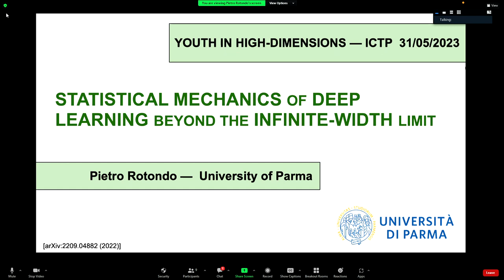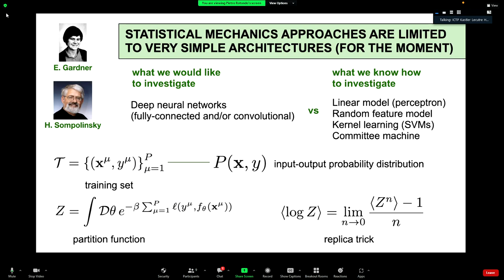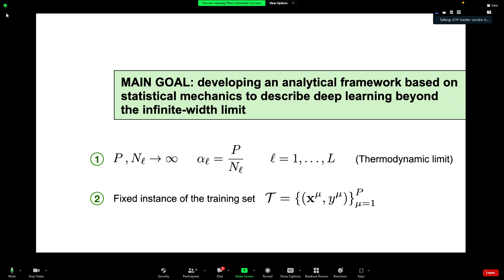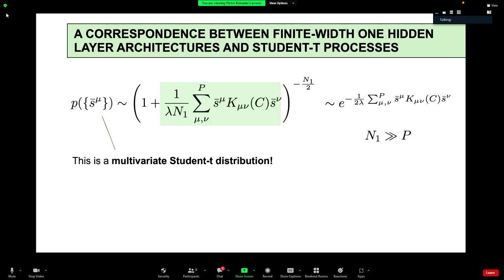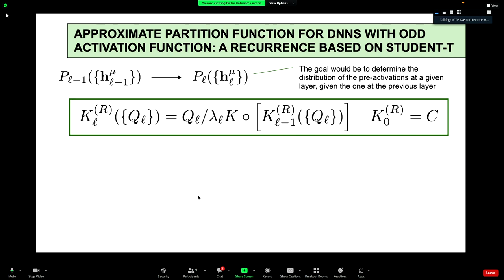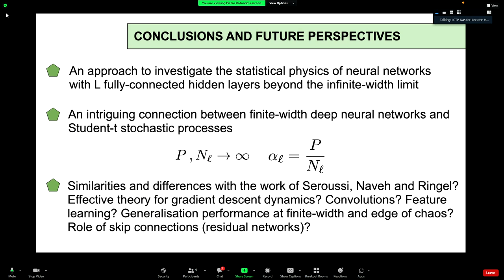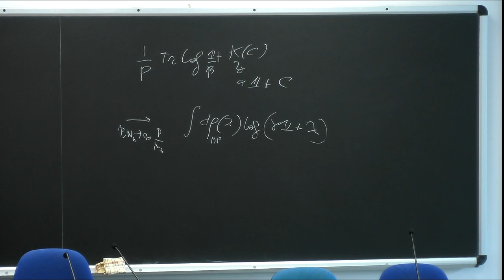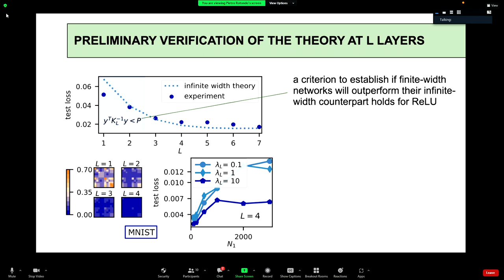Statistical mechanics of deep learning beyond the infinite-width limit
Speaker: P. ROTONDO (University of Parma)